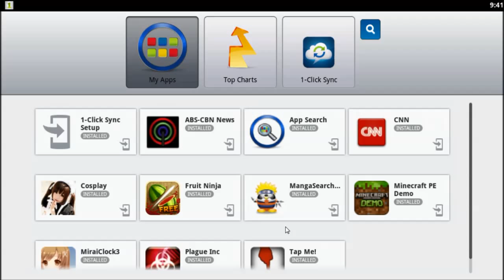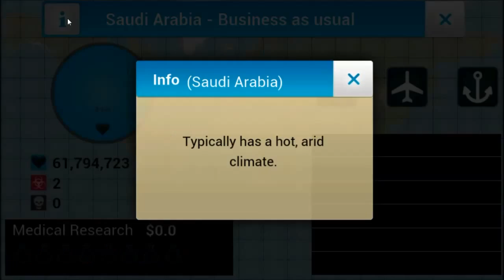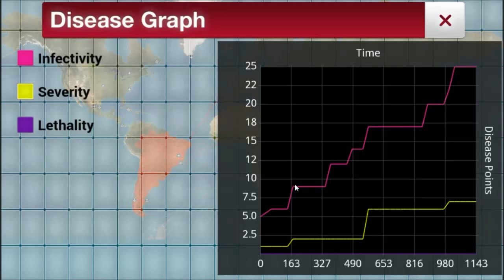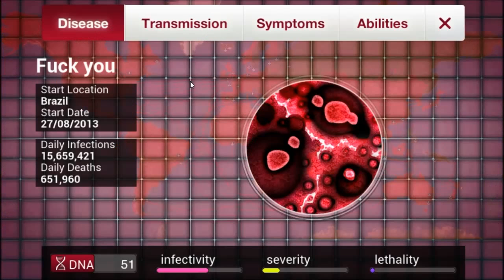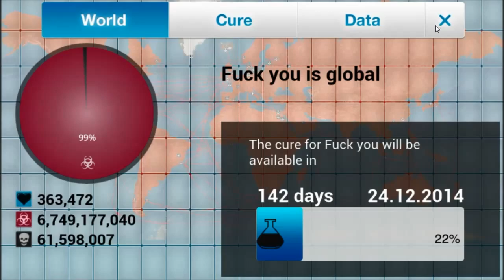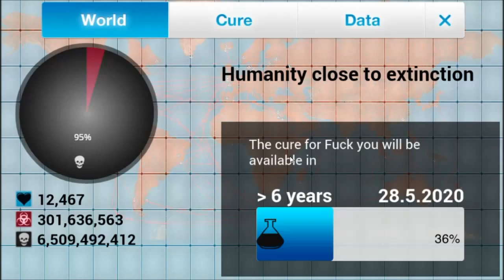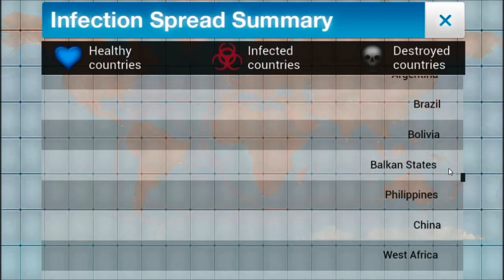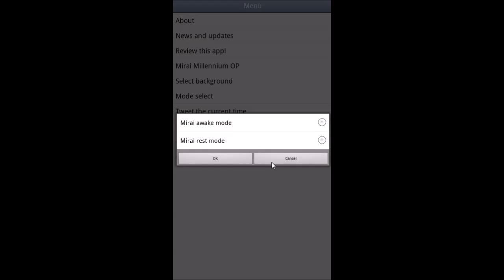Gilbert Plays - Blue Stacks Apps - Plague Inc.